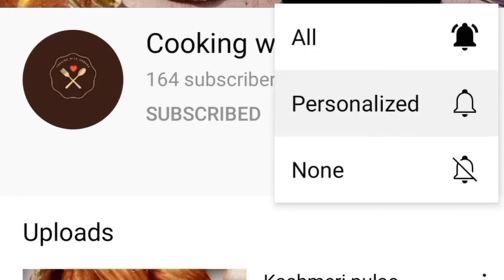Blackforest cake without oven easy recipe.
without oven blackforest cake simple and easy way.